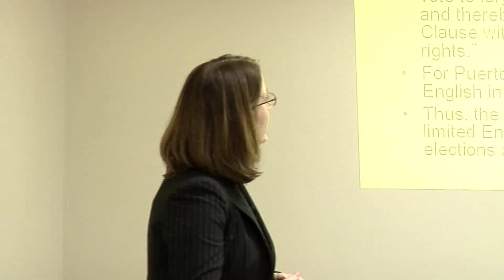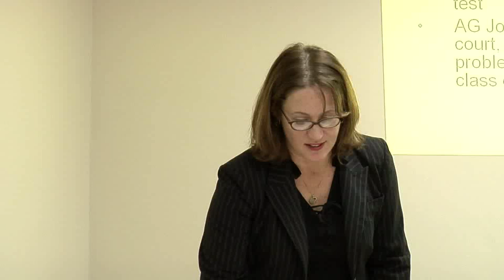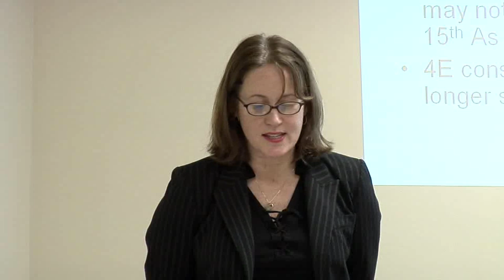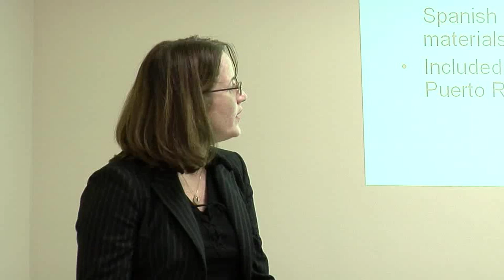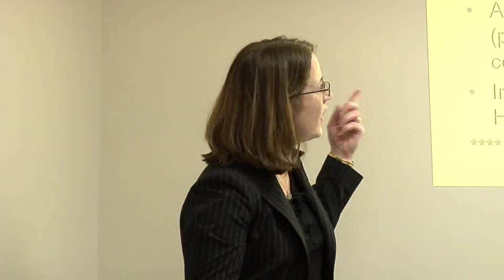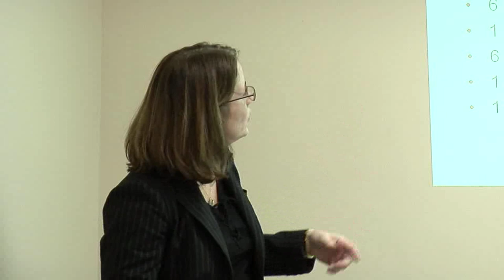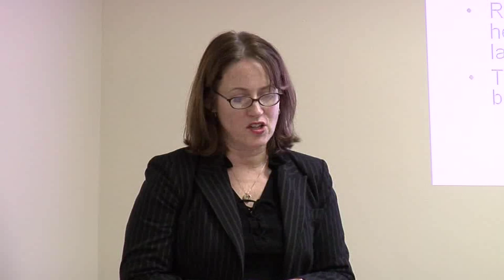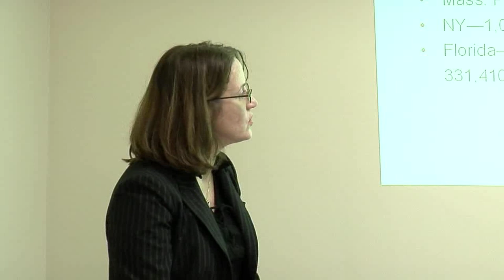Time to Revive Puerto Rican Voting Rights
Research Seminar:  Time to Revive Puerto Rican Voting Rights (2009)
Presenter: Katherine Culliton-González, Esq.

J.D. 1993, American University, Washington College of Law (Valedictorian); 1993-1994 Fulbright (Law Lecturer in Chile); Author of a series of publications in English & Spanish used to develop anti-discrimination law in the Americas; Attorney, Civil Rights Division, Department of Justice.